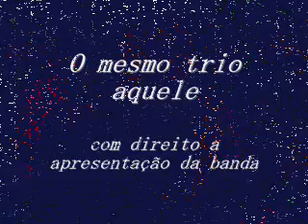Mittelalterlich Phantasie Spetaculum - Köln 2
Mittelalterlich Phantasie Spetaculum